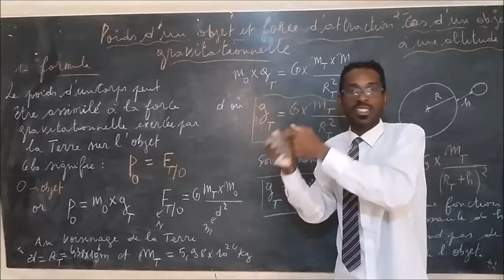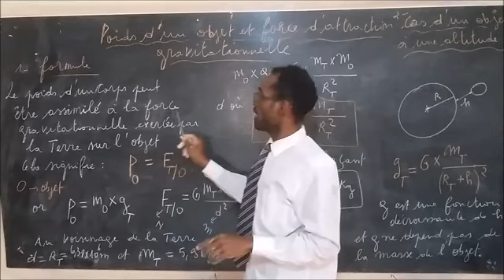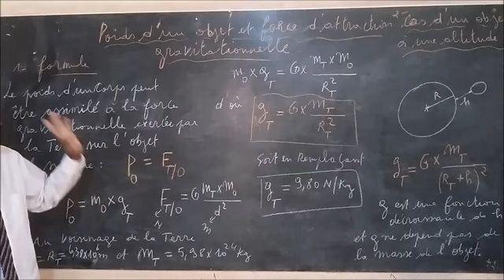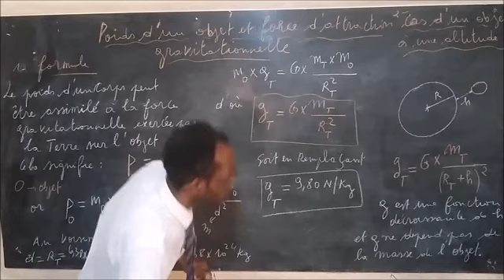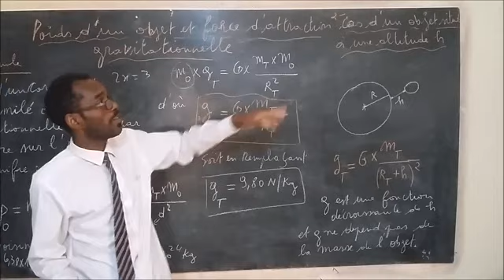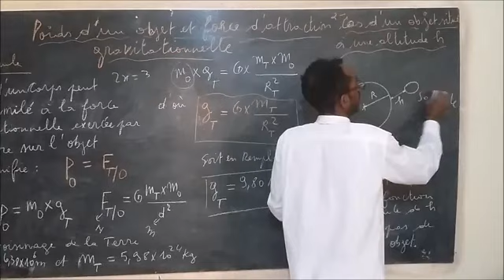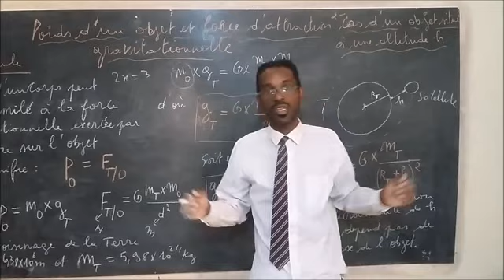POIDS D'UN OBJET ET LA FORCE D'ATTRACTION GRAVITATIONNELLE